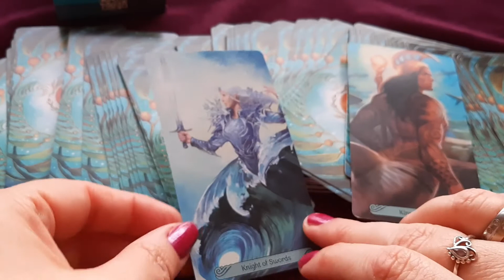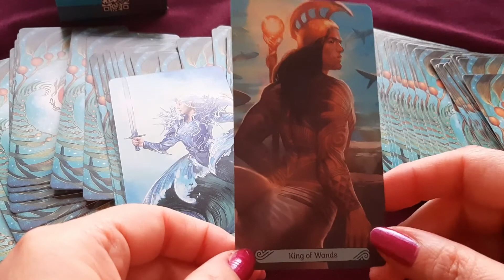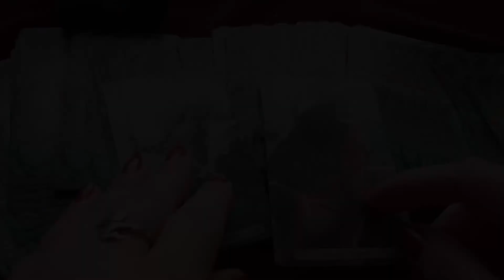Két lap a párkapcsolatod harmonizálásáért ❤️ (kapcsolatban élőknek)